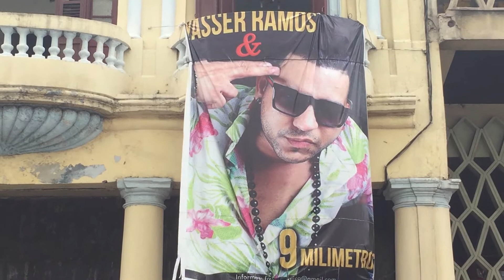Yaser Ramos 9 milimetros Cartel en la Habana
Mini vídeos Cuba.  Short Videos about Cuba and its tourism.
Conoce la fantástica isla de Cuba con este canal con cientos de videos sobre la Isla más bonita que ojos jamas vieron.

Videos de la Habana, de sus habitantes, de los lugares turísticos principales pero también de sus calles, del día a día de los cubanos y las cubanas.

Un canal que nace del amor por Cuba en el que intento mostrar lo maravilloso, seguro, auténtico y hospitalario que es este país.

Poco a poco quiero ir subiendo vídeos de toda la isla : Trinidad, Soroa, Viñales, Cayo Coco, Cayo Guillermo, sus playas, sus hoteles, sus calles, Las Tunas, Camaguey, Holguín, Guardalavaca, Cienfuegos, y tantos y tantos lugares maravillosos que tiene Cuba, así como Santiago de Cuba, Isla de la juventud etc..

Espero que los disfrutes !!